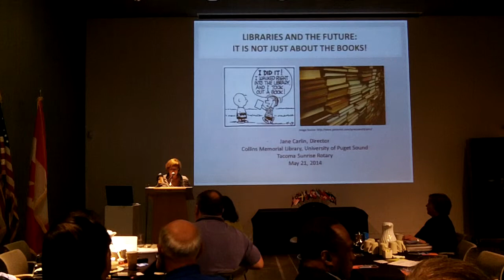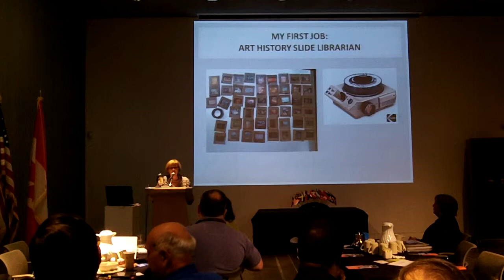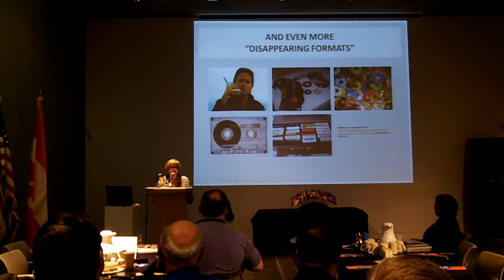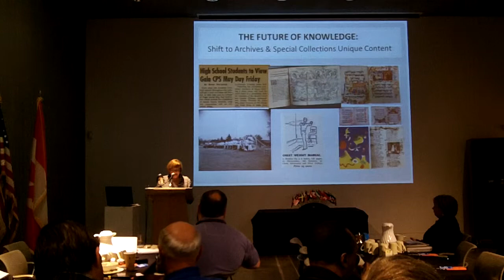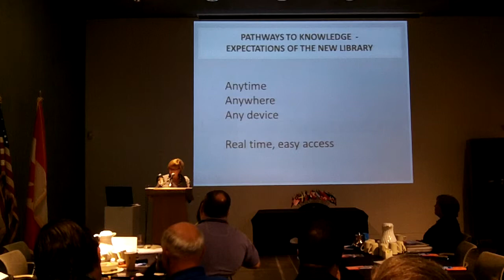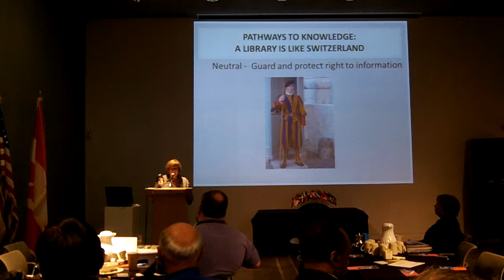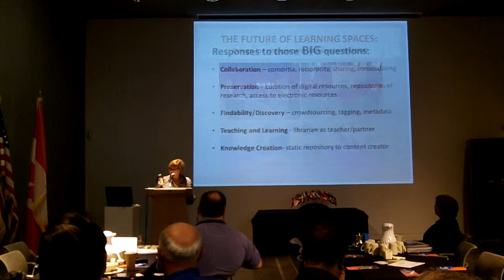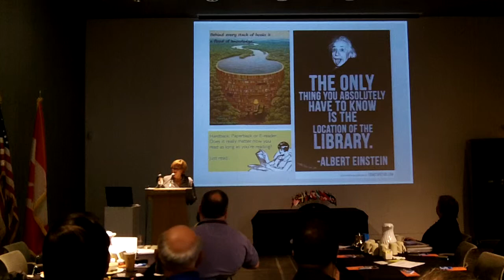Jane Carlin - Libraries